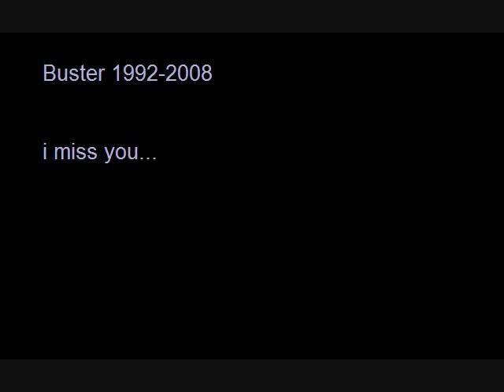Buster - Take Me With You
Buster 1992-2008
Cocker Spaniel x Jack Russell

Song : Take Me With You by Kylie Minogue
remixed version by 4fro